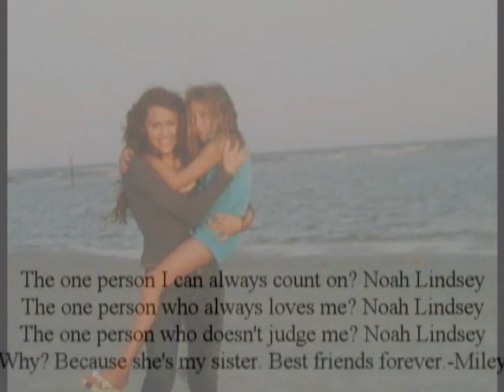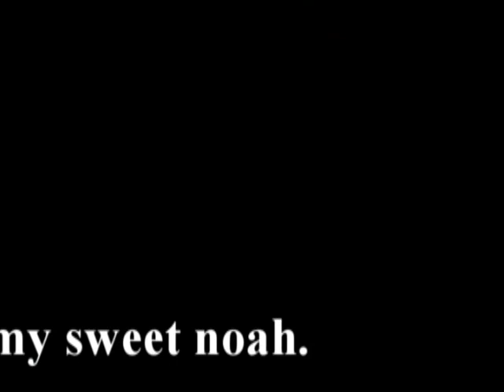Miley and Noah//Little Me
No hate video I LOVE Miley333 second video so tips would be great!!:)